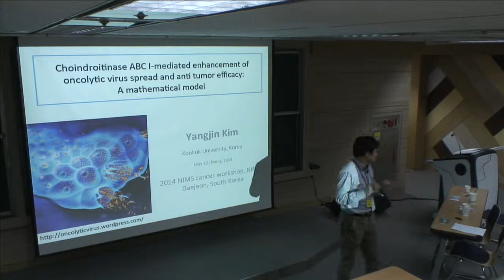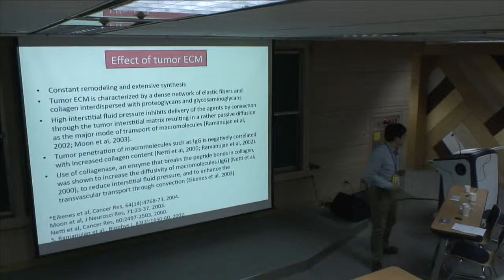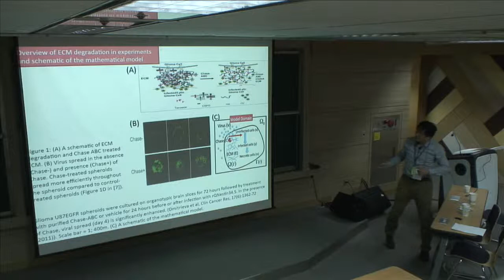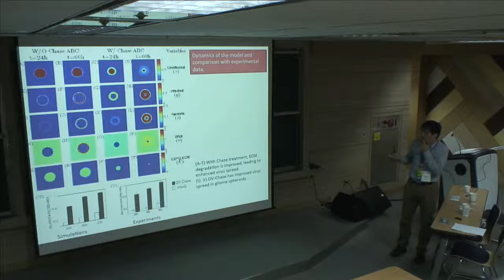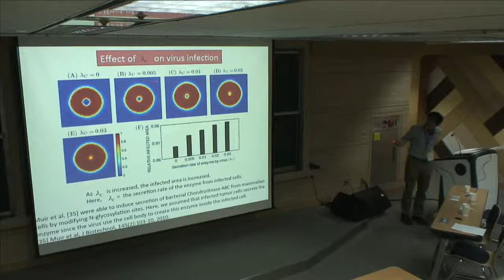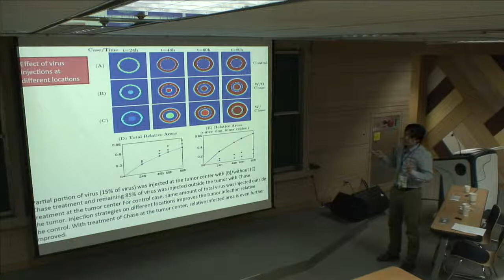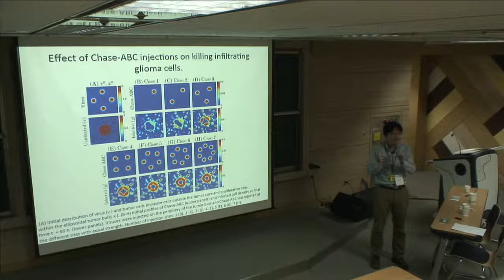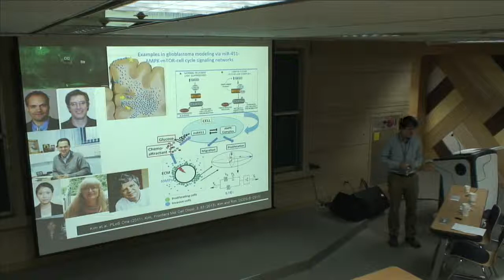Application of Ecological and Mathematical Theory to Cancer: New Challenges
2014 NIMS Hot Topics Workshops
May/12
Choindroitinase ABC I-mediated Enhancement of Oncolytic Virus Spread and Anti Tumor Efficacy: A Mathematical Model
Yangjin Kim